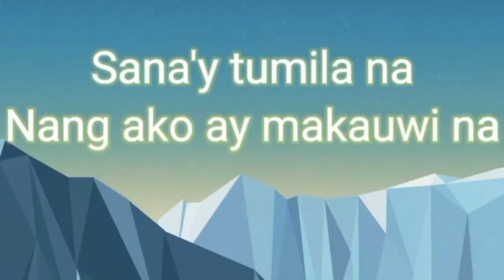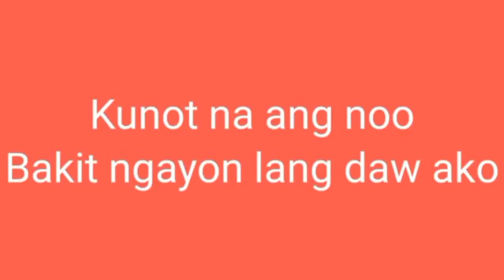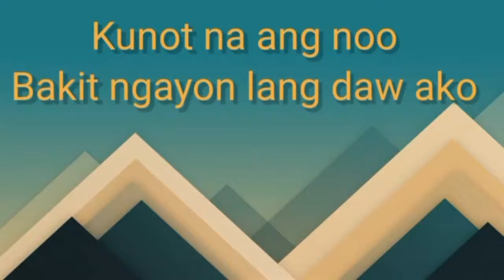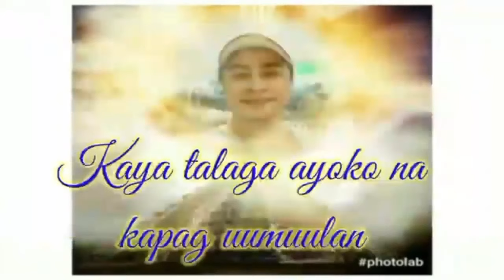Ang Original Composition ko Kabayan